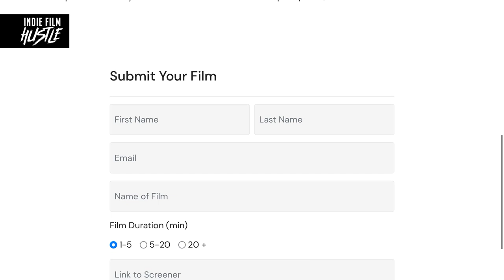Can You Make Money with Short Films (Vidiverse) with Alex Proyas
I am excited to have back on the show legendary writer, director Alex Proyas.

The last time he was here, we discussed his career, working within the studio system, dealing with insane interference in his creative vision, why he was shooting short films. At the time, his movie, The Heretic Foundation, and his misadventures in Hollyweird had just been released.

I’ve been following all the cool stuff he’s been working on social media,  his shorts, etc. I’m thrilled for him. It’s nice seeing an artist creating and not waiting for someone to permit them to make.

For those of you who are not familiar with Alex Proyas’s work, he is the filmmaker behind The Crow, Dark City, The Knowing, Gods of Egypt, iRobot, and Mask of the Evil Apparition.

iRobot was directed by Proyas, written by Akiva Goldsman and Jeff Vintar. The 2004 Box Office $346 million grossed film received mixed reviews. It starred Will Smith and was a technophobic cop in 2035 who went on to investigate a crime that may have been perpetrated by a robot, which leads to a larger threat to humanity.

Today, we are talking more about his new streaming platform VIDIVERSE. I really wanted to promote what you’re doing because I know it’s coming from a great place. I need to promote what you’re doing because I know it’s coming from a great place.

VIDIVERSE is a new streaming platform that offers a non-exclusive destination for streaming curated content of all kinds. In time, the platform will partner with creators to help produce content.

Most independent filmmakers are getting away from Youtube, and that was the inspiration behind Proyas’s VIDIVERSE. YouTube seems to have developed stricter policies about who derives any income from content. Even though a few people manage overtime to beat the algorithm, most creators get very few views. Independent creators to continue building through the platform. Vimeo, and others that similarly target filmmakers ease the streaming challenge. Still, there’s nothing between those two ends of the spectrum because YouTube seems to soak it all up through advertising.

So, someone like Proyas, who has moved effortlessly between helming TV commercials and music videos to feature films, understands the demand for more targeted platforms and fair revenue distribution models. This is what he intends to develop with VIDIVERSE.

Alex also gave us an EXCLUSIVE UPDATE on the development of his Dark City streaming series. This was a fun conversation.

Please enjoy our guest, Alex Proyas.